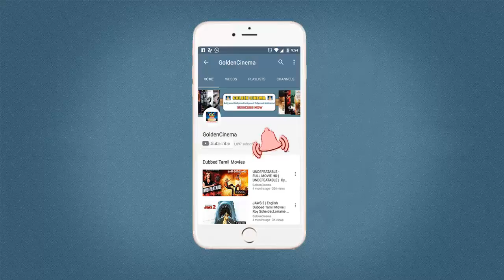New Tamil Devotional Movie | Sri Kannika Parameswari | Dubbed Tamil Movie | GoldenCinemas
Sri Vasavi Kanyaka Parameswari Charitra[1][2] is a 2014 Telugu, mythological film directed by Sripada Ramachandra Rao. The film stars Suman, Ramya Krishna, Ranganath, Sai Kiran, Sandeepthi and Shobha in important roles.

Cast[edit]
Suman as Vishnuvardhan Maharaju
Ramya Krishna as Adhiparasakthi, Parvathi Devi
Ranganath as Kusuma Shresti
Sai Kiran as Lord Vishnu
Sandeepthi as Vasavi
Shobha as Lord Saraswati Devi
A.V.S
Raghu Babu as Muthyalu
Babu Mohan
Kondavalasa Lakshmana Rao
Gundu Hanumantha Rao
Tanvi